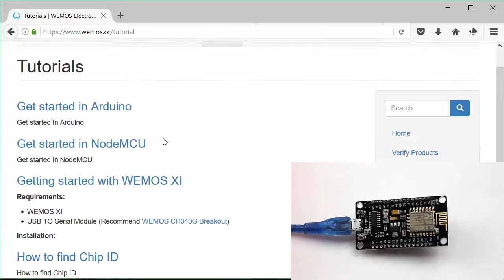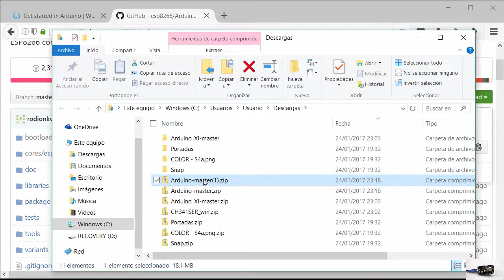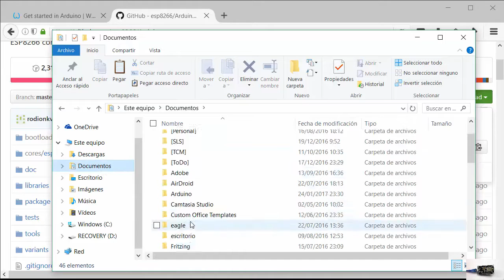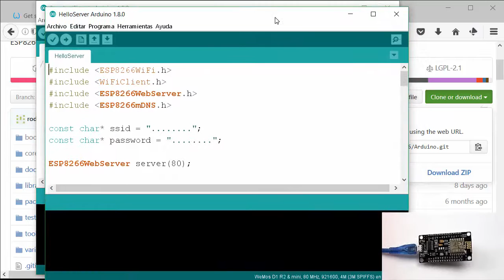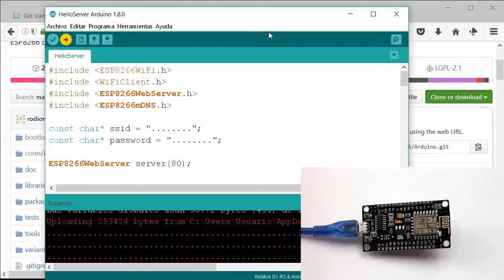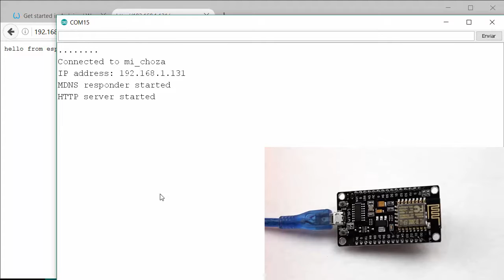[LBR006] - REC404 NodeMCU